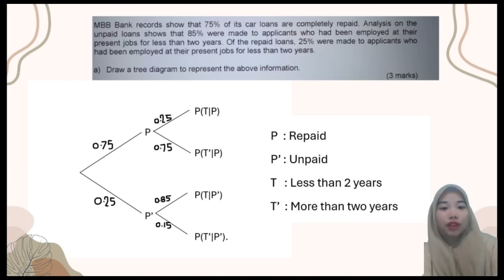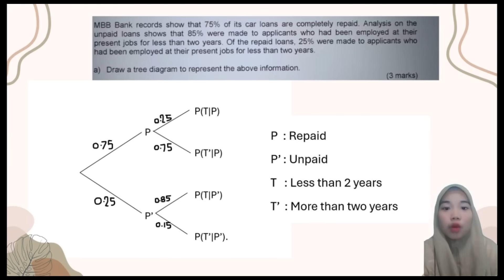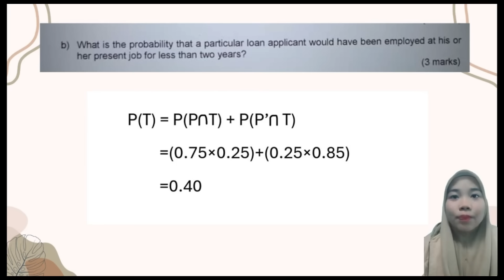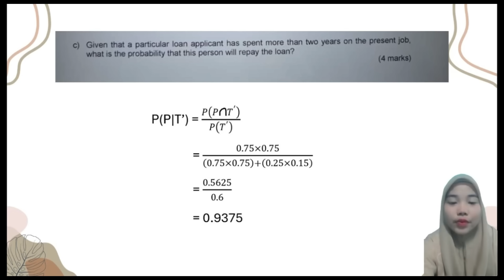Continuous Random Variable